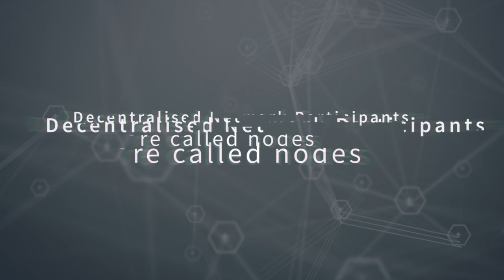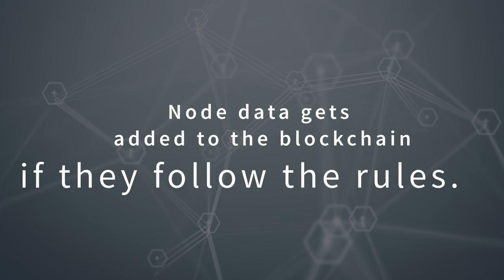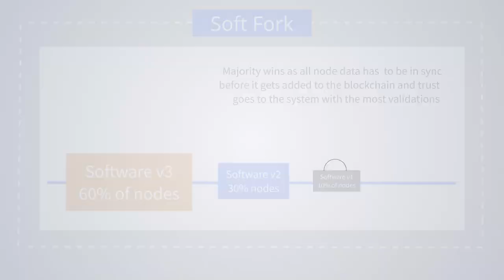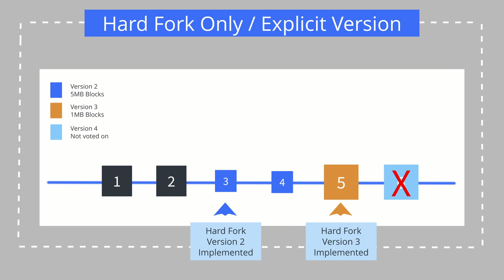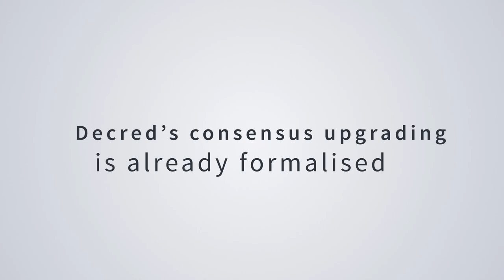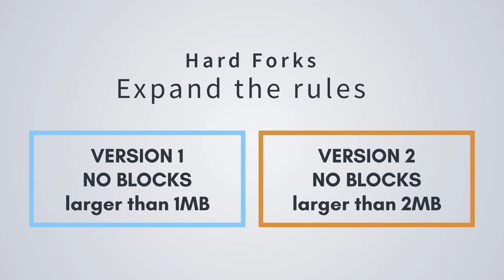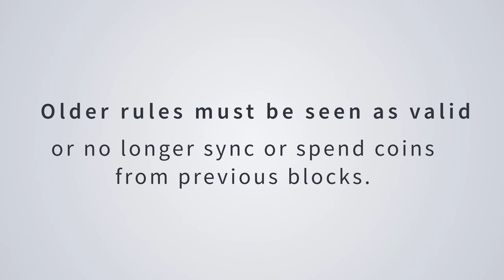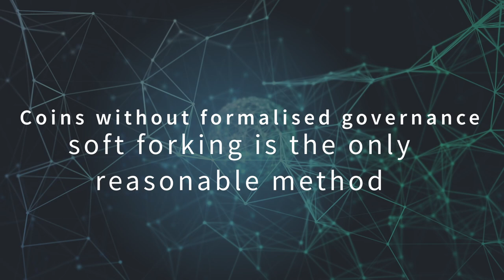Hard Fork vs Soft Fork - Decred Fundamentals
The hard fork vs soft fork debate is shrouded in mystery and misinformation. In this video, we’ll examine some key points to these arguments and look at why Decred is working towards becoming the first blockchain to be hard fork only.

All software needs to be updated to fix issues, increase performance or improve security, and blockchain protocols are no different. In Blockchain, those upgrades are called forks and there are two main kinds of upgrade, soft fork or hard fork.